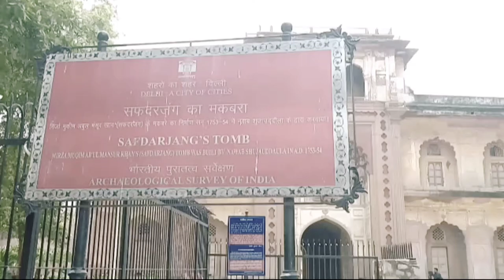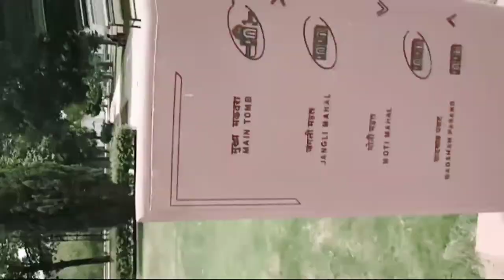SAFDARJUNG TOMB AND CINEMATIC VLOG | HISTORY AND FACTS | BEST PLACE IN DELHI | TRAVELING SKY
The safdarjung tomb is the grave of safdarjung . This is built in 1754 . The safdarjung tomb is built on a raised platform with red sandstone and white marble .
And all i need is your support and love ❤️